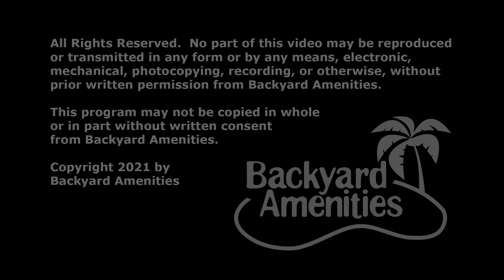Rohrman Pool Design by Backyard Amenities